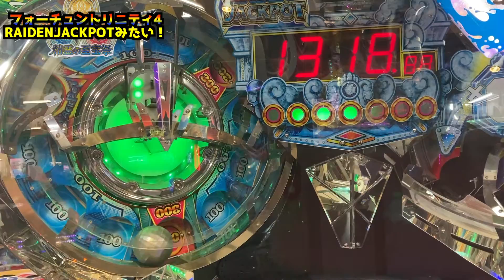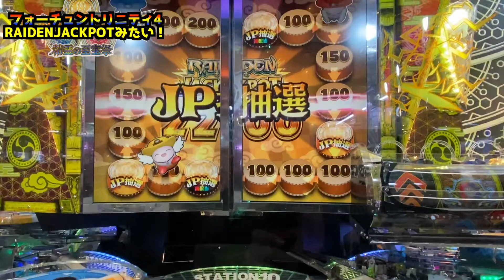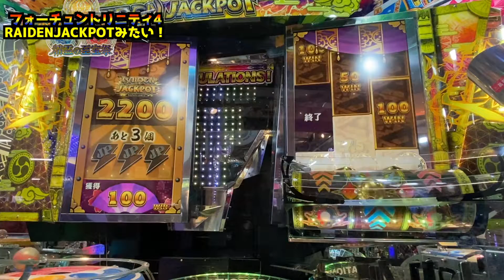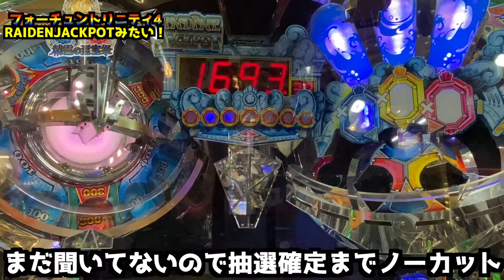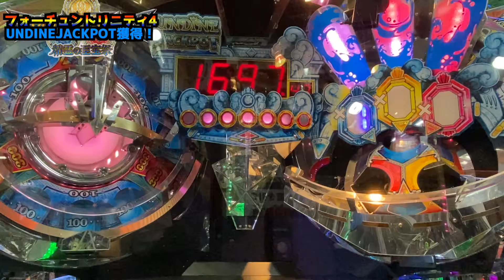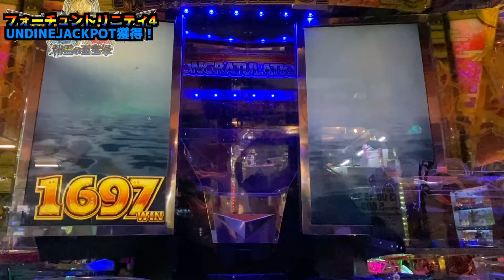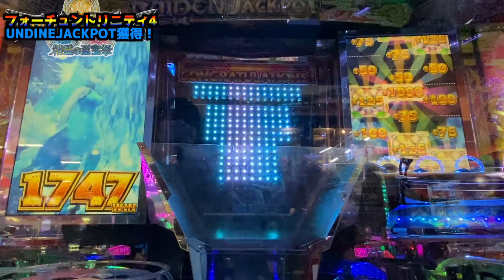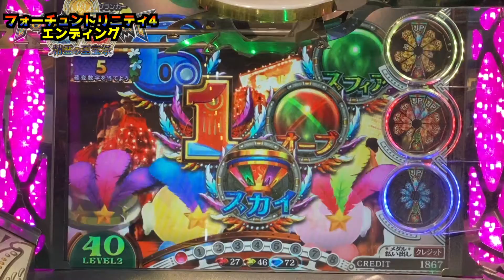【メダルゲーム】ライデン見たさに今日もやる！「フォーチュントリニティ精霊の至宝祭」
今回はフォーチュントリニティ4のライデンJPを今日こそ見るためにプレイして行きます！